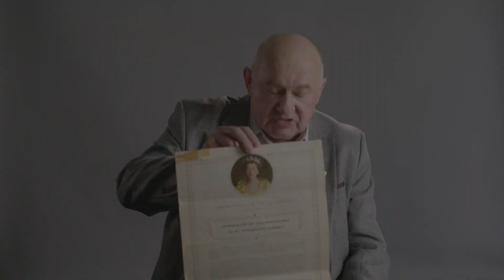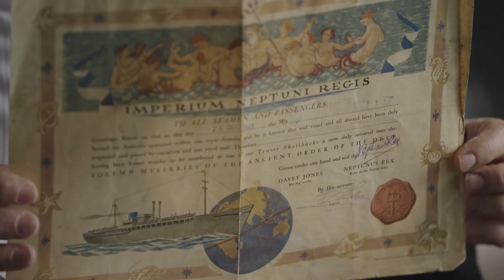FACES OF MIGRATION - NICK LEWOCKI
NICK LEWOCKI
How has being a migrant (or family of a migrant) changed or shaped you?

Arriving in Australia as a young child with my mother and father I saw the difficulties they and other migrants had with language and culture.
I believe those early years shaped me to want to help and assist refugees and migrants settle into their new country, Australia.
I joined the NSW Government Railways in 1964, I became an active union member and in 1979 I was elected as a fulltime union official with the Australian Railways union (now the Rail Tram and Bus Union).
In this position, I was able to negotiate the introduction to paid on the job English classes for rail workers from a non-English speaking background. Hundreds of rail workers successfully undertook these classes and went onto further study that allowed them to promote from base grade positions into higher grades with better pay.
I became active in “Labor for Refugees” and used my union and political influence to promote policies at the Australian Labor Party conferences and lobbying MPs to assist refugees who arrived into Australia.

For more migration stories visit: lab.sea.museum/migration